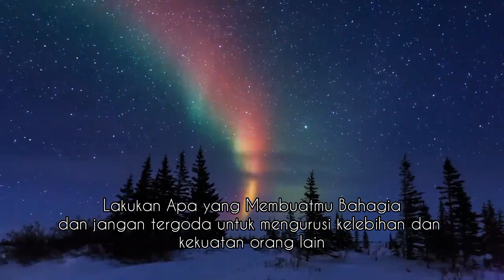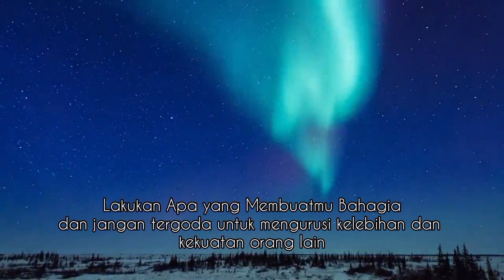story words - Kumpulan 3 kata²